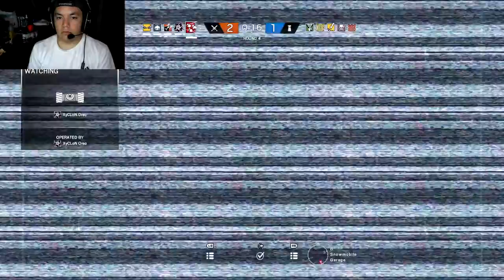Full Game Wednesday #3 | Crossed Gaming | Rainbow Six Siege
Crossed Gaming

The continued support just makes me doing my hobby so much easier!